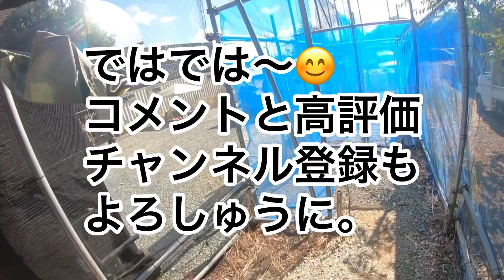山サバ ６クリオくんがいなくても大丈夫？ 2023年10月15日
青空ハッスル山サバです。